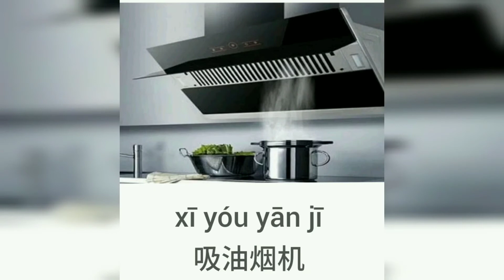【発音】中国語単語★家電編